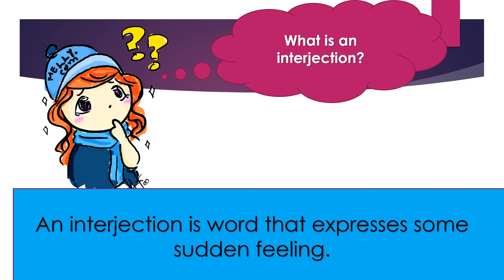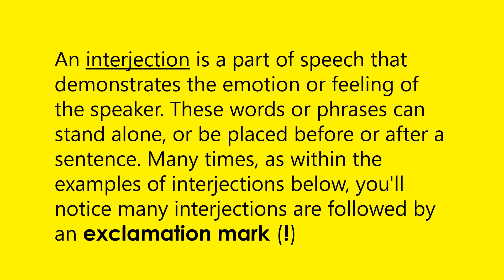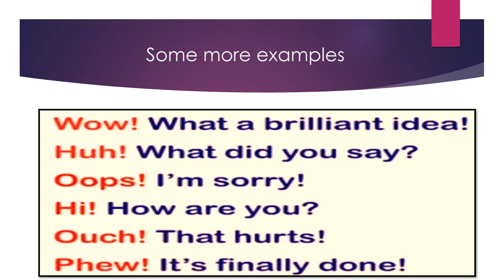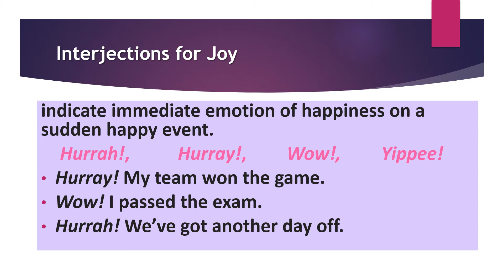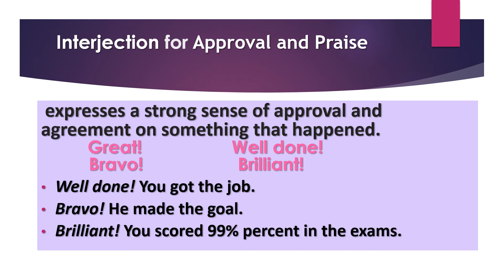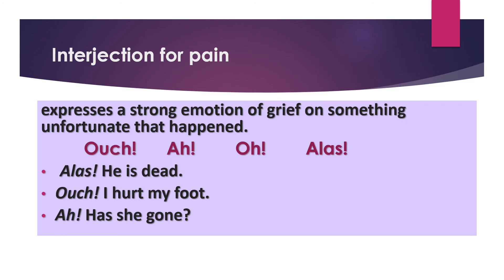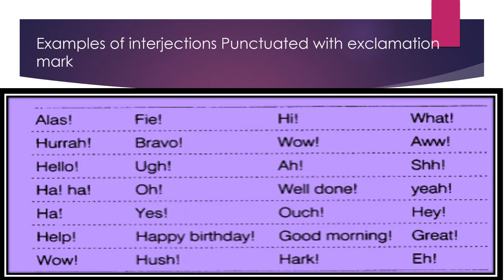Class 3, English Grammar, Chapter 18, The Interjection, Part 1 by Rimmi Singh